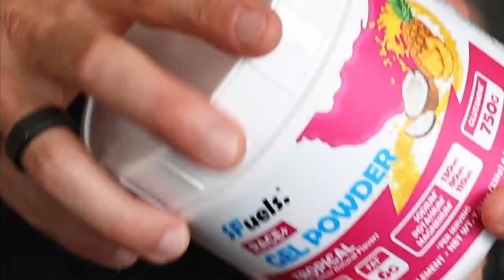Josiah Middaugh: Breakfast with Bob XTERRA World Cup Oak Mountain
Josiah Middaugh has been racing XTERRA since 2000 and was the top American in the pro series 14 of the 15 years from 2001 to 2016. Josiah is in the XTERRA Hall of Fame and is racing here at Oak Mountain along with his son, rising star Sullivan Middaugh. I've chatted with Josiah a few times, after some epic races including one he won by 7/100ths of a second and when he won XTERRA Worlds in Maui on his 15th try, and it was great catching up with the legend.